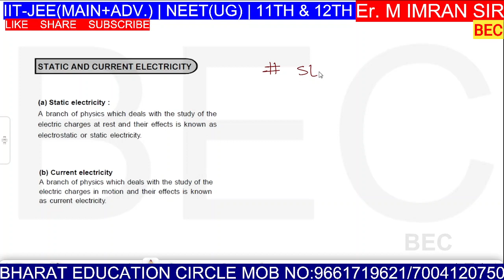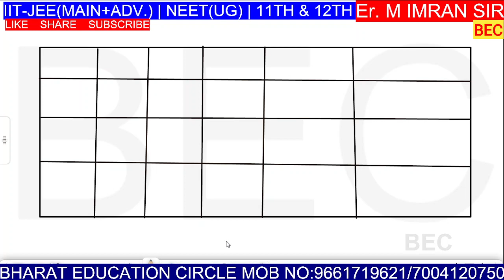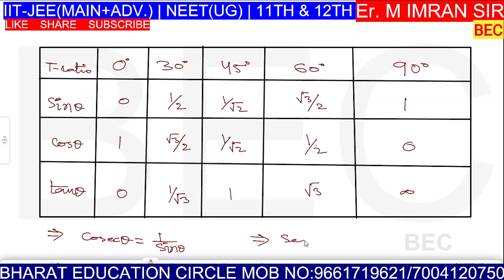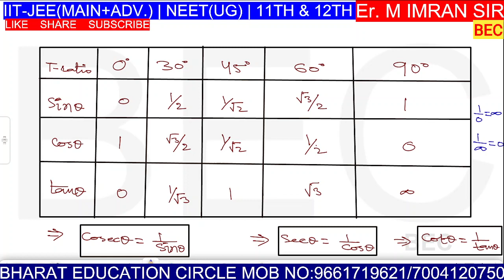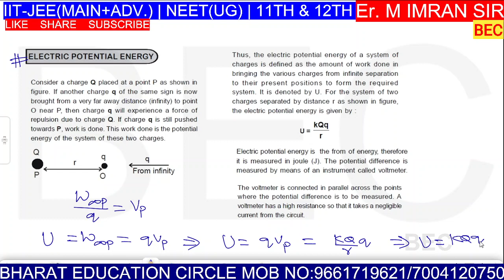NTSE PHYSICS | ELECTRICITY L2 / Er. M. IMRAN SIR